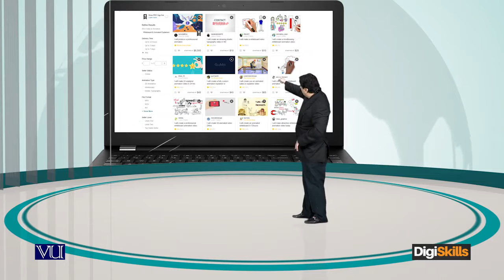63 Learn Freelancing Creating Attractive Thumbnails and Graphic